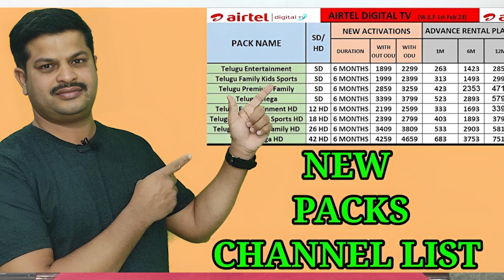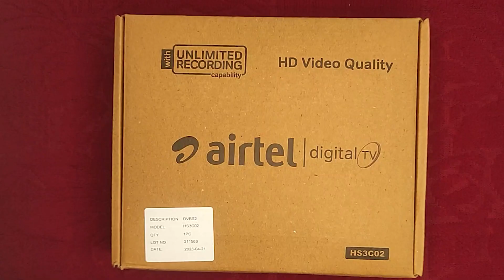AIRTEL DTH 2023 AUGUST OFFERS | KHADAR BASHA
AIRTEL DTH ANNOUNCED NEW PRICE LIST FOR AUGUST 2023
I EXPLAINED FRESH THIS MONTH OFFER DETAILS
ANOTHER ONE IS I SHARED OFFER IS APPLICABLE  ONLY THIS VIDEO VIEWERS
IF YOU WANT I EXPLAINED OFFER PLZ CHAT ONLY MY WHATSAPP
09-00AM TO 06-00 PM ONLY - NUMBER - 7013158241

00:00 INTRO
01:34 NEW CONNECTION OFFER
03:16 RECHARGE OFFER
06:09 ONLY SET TOP BOX OFFER
06:50 UNBOXING

YOU CAN BUY DIRECTLY FROM  AMAZON CLICK THE BELOW  LINK S

BOSCH  DRILLING MICHINE

BOSCH DRILLING + SSD +DRILLING BITS

FTA  ZING HD SET TOP BOX

FTA  SOLIED 6363 SET TOP BOX

INVERTO Universal Quad LNB(4 Port LNB ) Support All DTH, TATA Sky ,AIRTEL

TWIN LNBF

Yuri Digital Satellite Finder with Inbuilt 2500 mAh Battery, YSM999DX

Cable Wire Cutter Stripping Tool Rg59 Rg6 Rg7 Rg11 Stripper,

RG59/RG6 F Connector Compression Connector Crimping Tool

Level Meter Clinometer Gauge Measuring Gauging Tools Angle Locator (4 Inch, With Magnet Base)

NEW CONNECTION DETEAILS
TATA SKY HD Connection with 1 month basic package and free installation

Airtel Digital TV HD Set Top Box with 1 Month Basic Pack with Recording + Free Standard Installation

DishTV DTH HD Set Top Box with 1 Month Subscription of Budget Hindi Pack + Installation

d2h HD DTH Set Top Box Connection with 1 Month Value Telugu Pack + Installation

MORE. RECHARGE AND NEW CONNECTION OFFERS AVALABUL AT VERY LOW COST

IF YOU ANY DOUBT'S PLS WHATSAPP CHAT OUR NUMBER

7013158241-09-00AM TO 06-00 PM ONLT

PLS NOTE - I CAN'T RECIVE WHATSAPP CALLS

SIMILAR SEARCHES
AIRTEL DTH OFFERS
AIRETEL DISH OFFERS
AIRTEL HD PACK OFFERS
AIRTEL CHANNEL REMOVE IN PHONE
2023 BEST DTH OFFERS